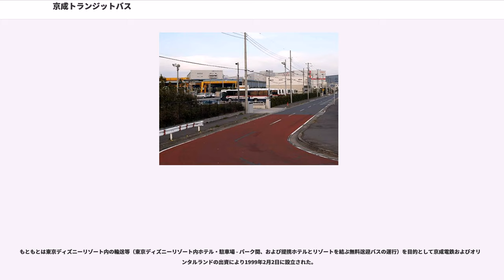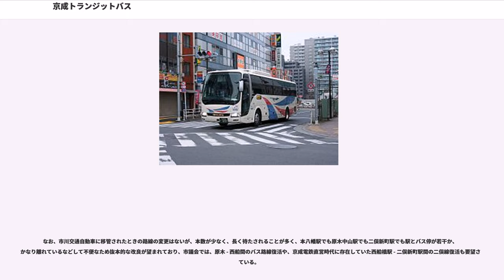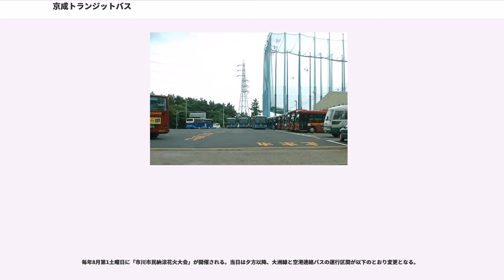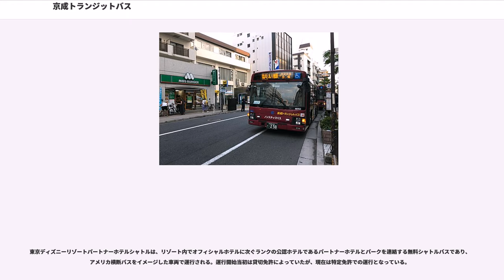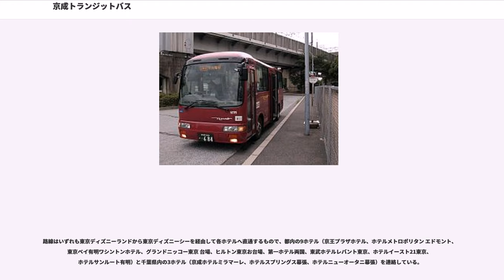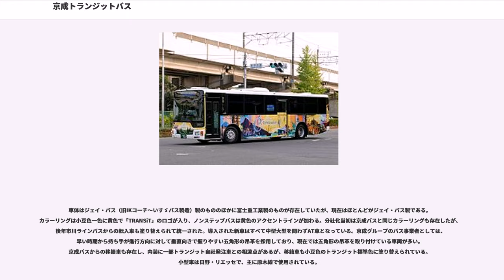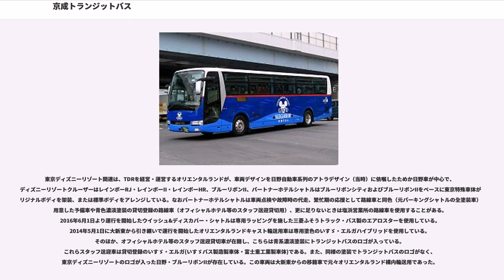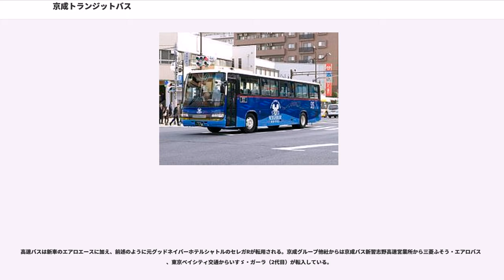京成トランジットバス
京成トランジットバス（けいせいトランジットバス）は、主として千葉県市川市、船橋市、浦安市にて路線バス等の営業を行っている京成グループのバス事業者である。

もともとは東京ディズニーリゾート内の輸送等（東京ディズニーリゾート内ホテル・駐車場 - パーク間、および提携ホテルとリゾートを結ぶ無料送迎バスの運行）を目的として京成電鉄およびオリエンタルランドの出資により1999年2月2日に設立された。

その後、京成電鉄が市川営業所八幡車庫担当路線（浦安線、行徳線、原木線、大洲線）の全線を分社化することとなり、行徳・浦安に至る2線は当社が受け持ち、北側の2線はタクシー会社の市川交通自動車（以下「市川交通」）が「市川ラインバス」として受け持つことになった。4線の2社への移管は2001年9月16日である。

京成電鉄の連結子会社（持株比率67%）であるが、東京ディズニーリゾート内の既存の事業も継続していることから、現在でもオリエンタルランドの持分法適用会社（同33%）である。従って東京ベイシティ交通同様、京成電鉄から平成に分割された事業者と言うことはできるが、類する事業者である、ちばフラワーバス、ちばレインボーバス、京成タウンバス、ちばシティバス、ちばグリーンバスの5社とは、経営支配的観点で若干異なっている。

2006年5月16日には京成バス船橋営業所の海神線が移管され、船橋市でも路線バスを営業するようになった。また、2009年8月1日をもって市川ラインバスの原木線・大洲線が移管され、市川交通は再びタクシー専業となった。これで、旧・京成電鉄八幡車庫の担当路線すべてを京成トランジットバスが受け持つことになり、路線数は5路線に増えた。なお、移管後も市川交通の本社営業所（旧八幡車庫に所在）にトランジットの車両が待機していることがある。

2014年7月22日より、京王バス東と共同運行で調布駅北口 - TDR間の高速バスを運行開始した。

2014年7月23日より、京成バスの運行していた空港連絡バス「市川・行徳 - 羽田空港線」が運行移管された。

京成電鉄から2路線を受け継いだ2001年9月16日以降、本社営業所は千葉県市川市塩浜（市川塩浜駅の近傍）である。また、2005年3月には、東京ディズニーリゾートパートナーホテルシャトルバスの運行開始に伴い、専用車18台の増車（のちに25台へ増強）への対応と回送距離短縮のために浦安市千鳥に千鳥営業所が開設された。

本社営業所は、全ての一般路線、市川市コミュニティバス南部ルート、東京ディズニーリゾート・グッドネイバーホテルシャトルバスなど千鳥営業所が担当しない貸切特定バス全般、高速バス、空港連絡バス、千鳥営業所は東京ディズニーリゾート・パートナーホテルシャトルバスと、ウイッシュ&ディスカバー・シャトルバス、ディズニーリゾートクルーザー、オリエンタルランドキャスト用構内バスを担当する。社番は東京ディズニーリゾート・パートナーホテルシャトルバスがK、オリエンタルランド関連輸送用車がR、ウイッシュ&ディスカバー・シャトル用貸切車がC、それ以外がMを冠している。

なお、車両の検査は京成バス市川営業所に委託している。このため、時折北高校線をトランジットバスの車両が走ることもある。

主に行徳街道を走行する路線である。古くからある路線のため、本八幡駅前や行徳橋など狭い区間がかなり多い。本八幡駅前の停留所は駅からやや離れており、100mほど南に行ったMEGAドン.キホーテ（旧・長崎屋）の前から発車する。浦安02・04・
05の各系統は出入庫を兼ねている。浦安05系統はそれまで回送で行われてきた浦安駅 - 本社営業所の区間を市川市の要望で旅客化した路線である。
浦安線の系統番号は京成電鉄の時には存在せず、トランジットに移管後に設定された。起終点の頭文字+番号で接続する駅などで番号が被らないようにするのが本来慣例であるが、千葉県内では特に系統番号を掲出することが義務付けられておらず各社バラバラの系統番号を設定している。新浦安駅では[浦安03]系統とベイシティ交通の[3]系統の番号が重複している。また[浦安03]系統は本来浦安駅には行かずに新浦安駅に行くので本来は[新浦03]となる訳だが、これはこの路線も含めて浦安線という意味であえて[浦安03]系統としている。2013年12月28日、新浦安駅・市川塩浜駅とハイタウン塩浜を結ぶ、...